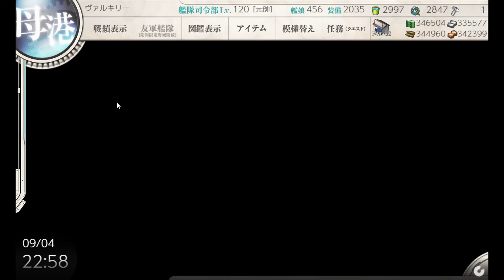【艦これ】2021 夏イベ 増援輸送作戦！地中海の戦い E1甲 第一戦力ゲージ解放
Fマス勝利Sx2；C2マス到達1回
Even starting E1 requires bloody gimmicks.
【前段作戦】アレクサンドリア沖/クレタ島沖 - MA3作戦
スエズ運河より地中海方面へ進出！周辺海域を制圧しつつマルタ島への増援輸送作戦を実施せよ！特務艦隊、出撃！

0:00 S rank node F
3:07 F
5:57 Reach node C2 (I do want to protest at C2 HQ)